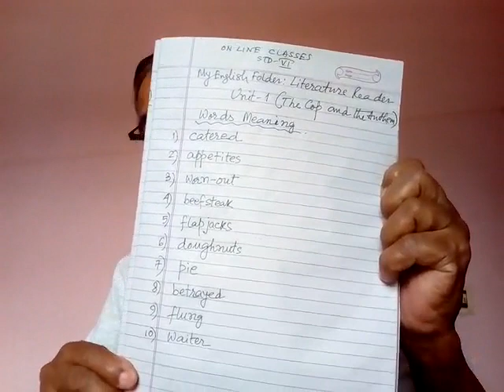Fri-cl-6-Eng.reader-unit-1-lect-1-(kumar sir)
Video from 😎